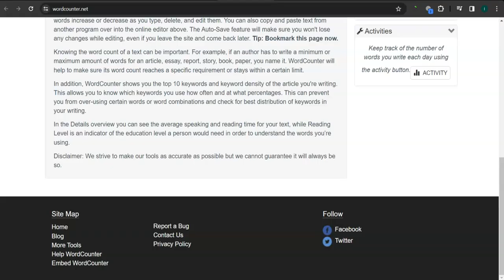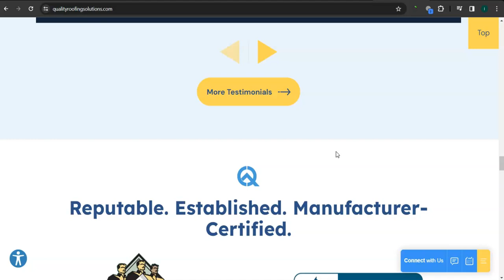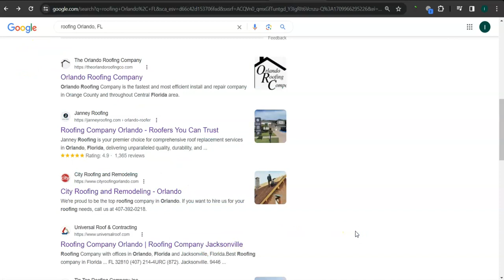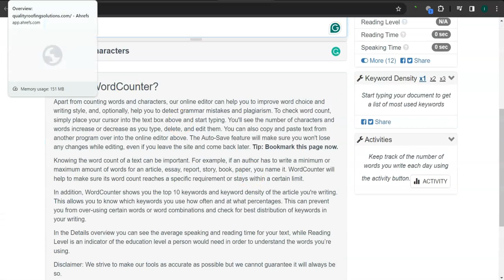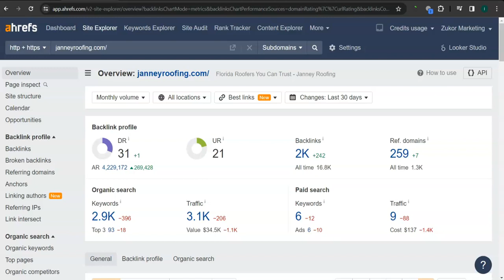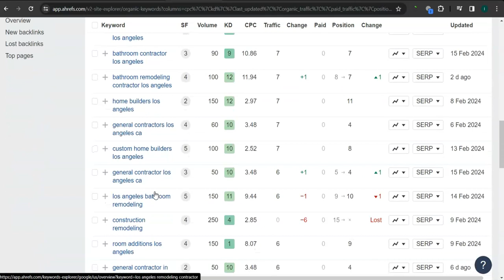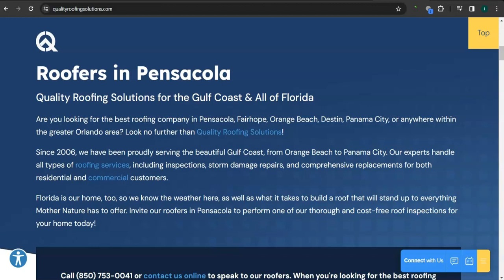Website Analysis Video for Quality Roofing